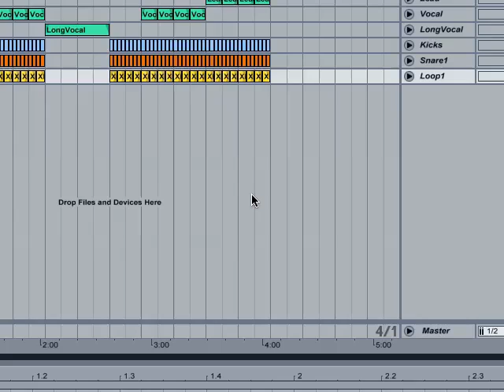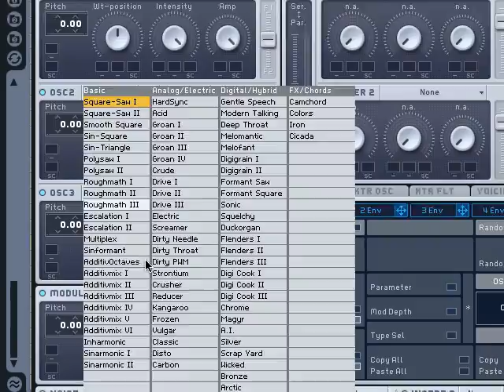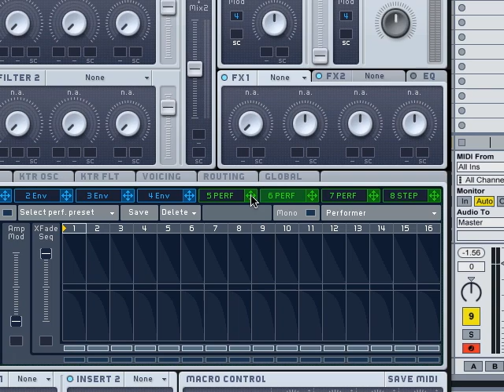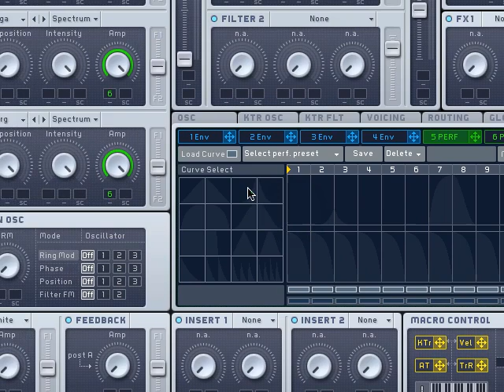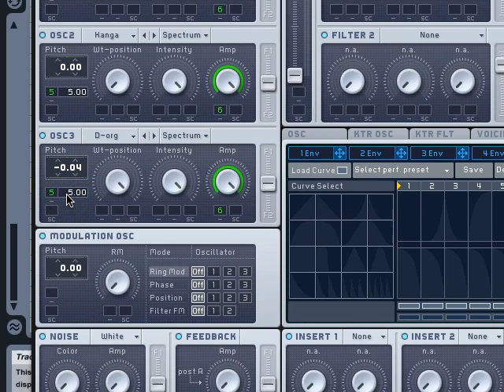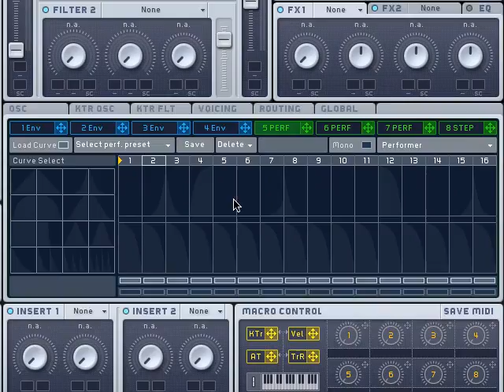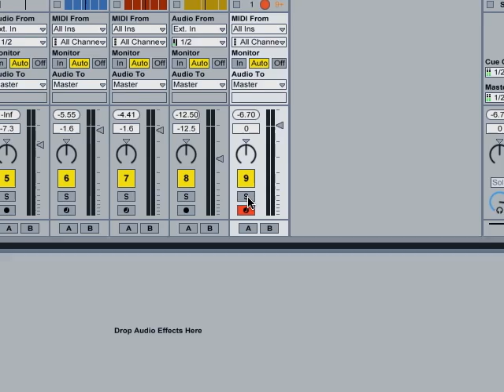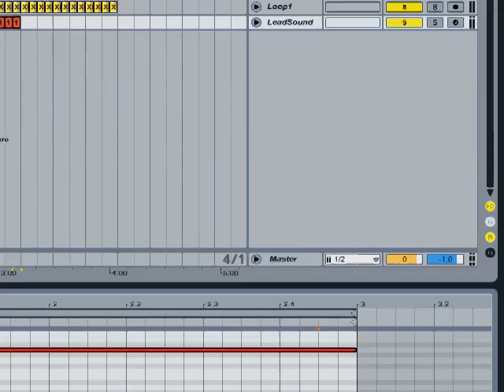Making a Moombahton Remix in Ableton: 4 Making Lead Synth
- Audio samples for electronic music.